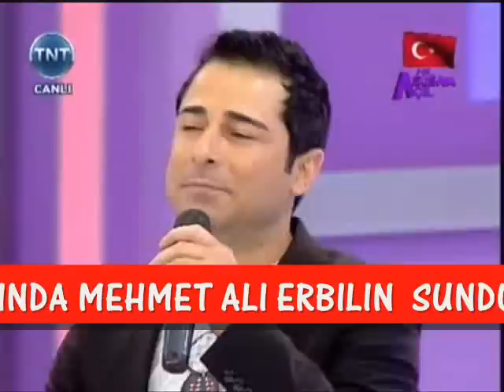ATILLA TAS 19-05-2011 - MEHMET ALi ERBiL ACIL SUSAM ACIL.-Lütfi Dönmezyürek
ATILLA TAS TNT 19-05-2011-KANALINDA MEHMET ALI ERBILIN SUNDUGU ACIL SUSAM ACIL PROGRAMINDA KONUK SANATCI --VIDEO KAYIT LÜTFI DÖNMEZYÜREK.